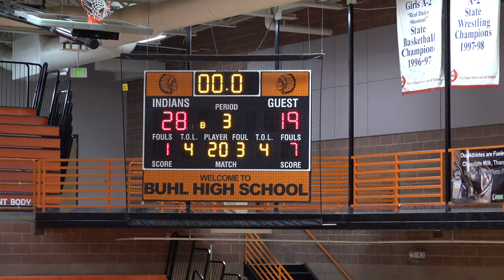WR C @ Buhl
This video is about WR C @ Buhl